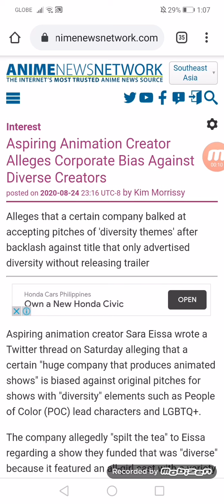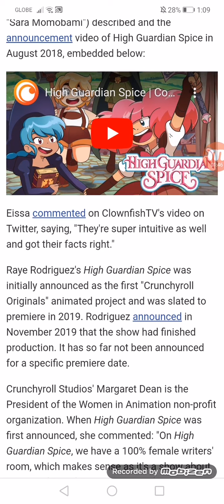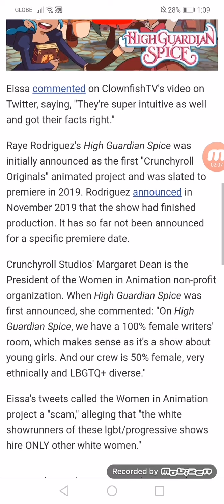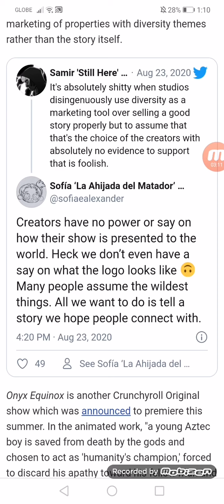Aspiring Animation Creator Alleges Corporate Bias Against Diverse Creators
Alleges that a certain company balked at accepting pitches of 'diversity themes' after backlash against title that only advertised diversity without releasing trailer